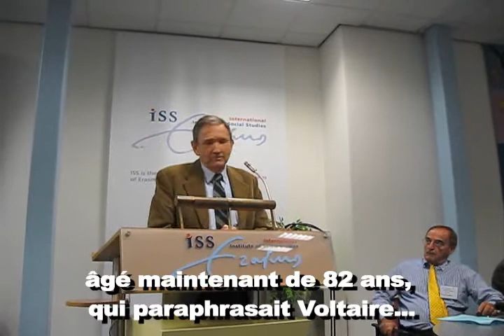Part I Legality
The UN International criminal Tribunal for Rwanda (ICTR) has a few years to go and discussions about its legacy for the International Criminal Law has started. While some perceive that Tribunal as a major advancement, others, including defense laywers, who have been defending genocide suspects for last fourteen years, think that this ICTR and other ad hoc courts, have created a regrettable precedent.

 The ICTR has been a big mistake, said Kenyan defense attorney Kennedy Ogetto. He was speaking in The Hague, The Netherlands on 14 November 2009 in a three-day self-sponsored conference. Over 100 people, mostly Rwandans, but also foreigners coming from all over the world listened to frustration-marked presentations by the lawyers and other scholars and experts.

The ICTR is illegal

The legality of the ICTR is still being discussed, even as the Courts closure is drawing near. In this regard, the laywers and scholars who spoke during the conference converge to qualify the setting up the ICTR by the Security Council as an abuse of power.

No ad hoc criminal court should be created by the UN Security Council, said, Austrian Philosophy professor Hans Koechler , adding that justice should not be administered by the five super-powers with the veto right. Veteran French Laywer, Roland Weyl agrees:

All the tribunals set up by the Security Council are marked by a fundamental international illegality, he said. He explained that the sole task of the Security Council is to keep and restore peace. The setting up of criminal tribunals is  a prerogative of the General Assembly in its full sovereignty, he concluded.

Fabricated Truth

The ICTR was set up in late 1994, only months after the genocide that claimed over a million lives among the Tutsi minority.  However, many speakers questioned this version, qualifying it as incomplete.

Contrary to what took place in Germany where the State clearly persecuted the Jews, what happened in Rwanda is a sui-generis genocide, said German Historian Helmut Strizek. For him, the vacuum that was created in April 1994 led to what he called a spontaneous genocide.

The ICTR is contributing to the fabrication of distorted truth, said French author and investigative journalist Pierre Péan in an interview on 14 November. Péan is author of Blancs menteur, noirs fureurs, a 2005 controversial book dedicated to what he calls Tutsi connections in France. He was accused of racial hatred against the Tutsi, whom the book  allegedly presents as liars.

Joint Criminal Enterprise

British International Criminal Law scholar and Sorbone professor John Laughland holds that prosecuting and trying suspects in groups in criminal courts undermines the rule of law. The ICTR office of the prosecutor has been using the Joint Criminal Enterprise doctrine to put former government leaders, and former military commanders in groups.  According to Laughland and other lawyers, the aim is to prove that a conspiracy took place.

The notion of plan is far from contributing to reconciliation, said Laughland during the conference. He suggested that it would rather fuel conflict and violence as different groups would hasten to have their own plans.  He added that in times of armed conflicts, as in Rwanda between 1990 and 1994, crimes might have dictated by the violence of the other side.

Beth Lyons, another defense lawyer, refers to the Joint Criminal Enterprise as,  the nuclear bomb for the prosecutors because with it they can encapsulate all their theories of conspiracy.  In her words, that doctrine tortures Law and Justice.

Acquitted but

So far, the ICTR has acquitted a few suspects. However, according the laywers, acquittal does not mean so much. The post-prison life seems to be a psychological prison, to paraphrase Malian lawyer Seydou Doumbia. He presented about the ICTR acquitted who are still to be reinserted back into normal life. While some managed to find countries accepting to grant them asylum, many others are still in so called safe houses in Arusha, Tanzania. Yet others found their families dislocated and, on top of that, could not find jobs as no one want to employ a genocidaire.  Yet these are people who committed no crimes, said Doumbia.

His colleagues Sadikou Alao from Benin and John Philipot from Canada, presented about the convicts in Benin jails and in the inmates in ICTR Detention facility, respectively. Their situations is mostly marked by uncertainty and  worries, especially as to their fate after the ICTR closure now scheduled in 2012.

Reports and interviews on the 14-16 conference can be found